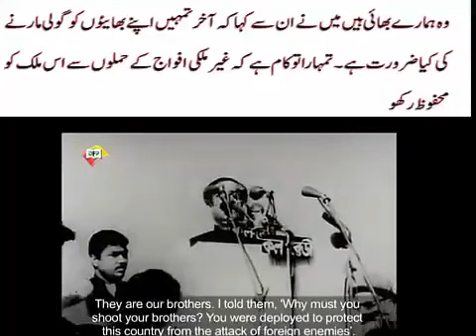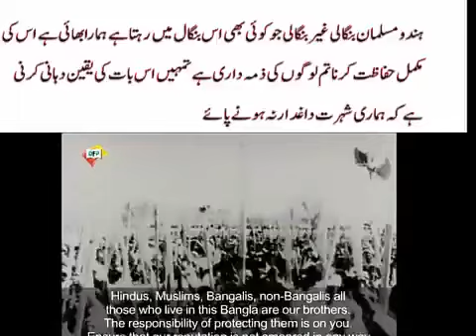Was Sheikh Mujib Really Traitor? Sheikh Mujib Historical Speech | ABC TV PAKISTAN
"The Historic 7th March Speech of Bangabandhu Sheikh Mujibur Rahman" was delivered by Bangabandhu Sheikh Mujibur Rahman on 7th March, 1971 who led the people of Bangladesh to independence in 1971. At that time when the Pakistani military rulers refused to transfer power to the Bengali nationalist leader Bangabandhu Sheikh Mujibur Rahman, whose party Awami League gained majority in the National Assembly of Pakistan in the general election held in 1970. The speech effectively declared the independence of Bangladesh. The speech constitutes a faithful documentation of how the failure of post-colonial nation-states to develop inclusive, democratic society alienates their population belonging to different ethnic, cultural, linguistic or religious groups.   The speech was extempore and there was no written script. However, the speech survived in the audio as well as AV versions.  On 30 October 2017, UNESCO added the speech in the Memory of the World Register as a documentary heritage.